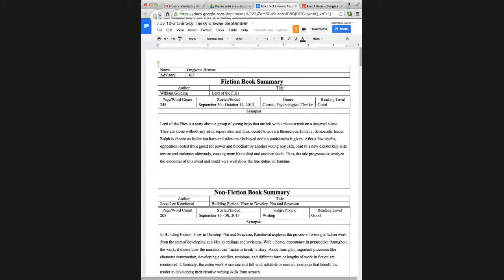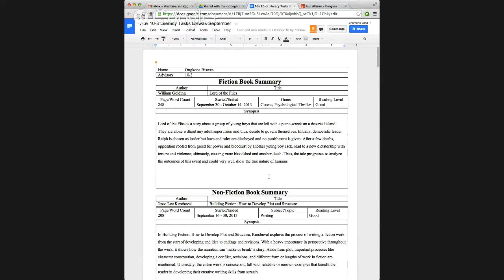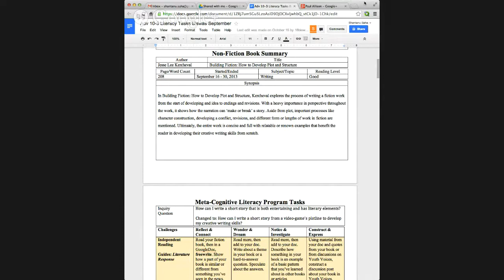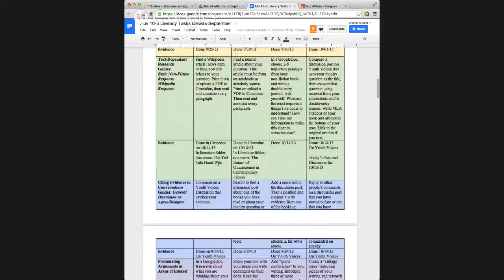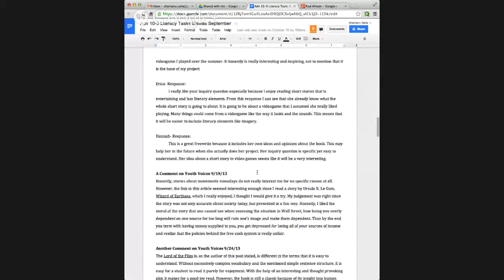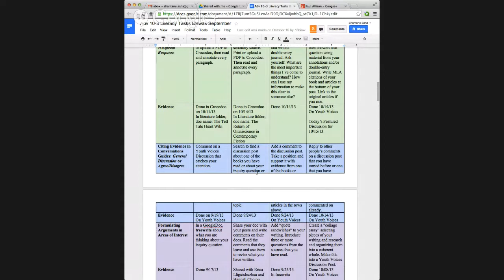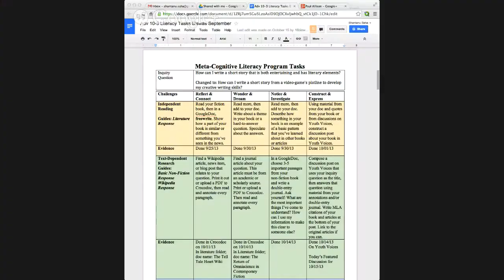TTT#374 New Connections on Youth Voices 12.4.13